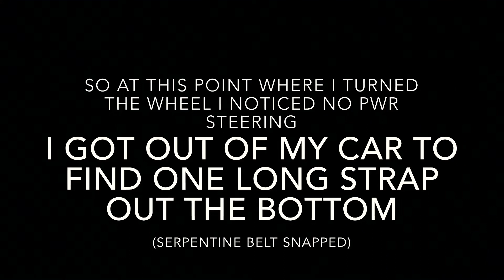EVRY mod 1.9tdi launch’s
Uh Oh broken parts let’s see those part numbers fly...

Some short tractor vids to come afterwards but soon to come is a belt replacement video